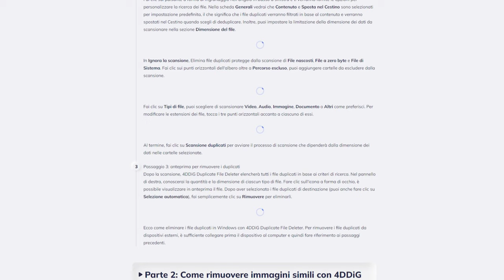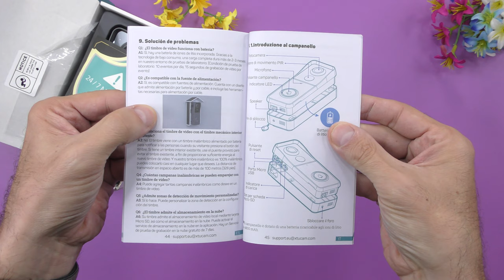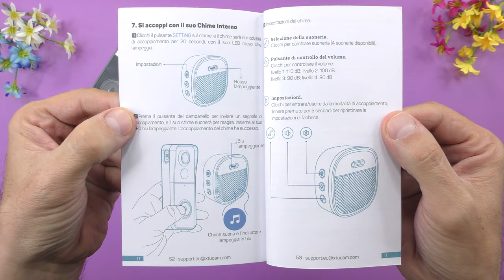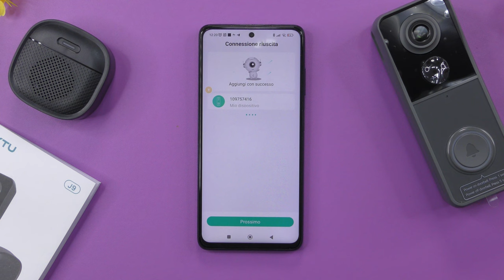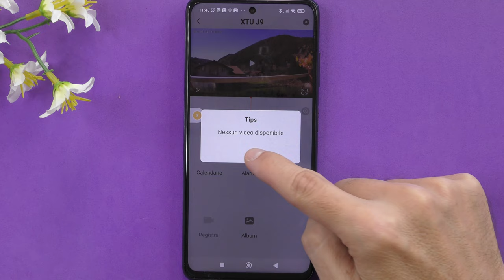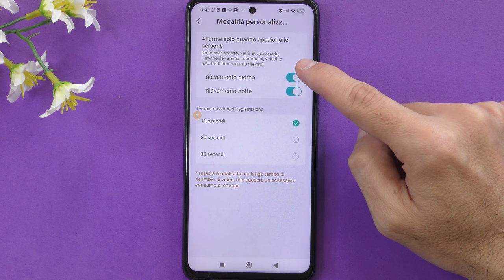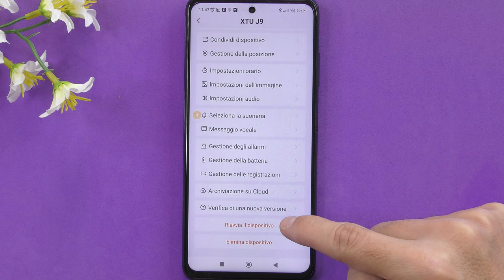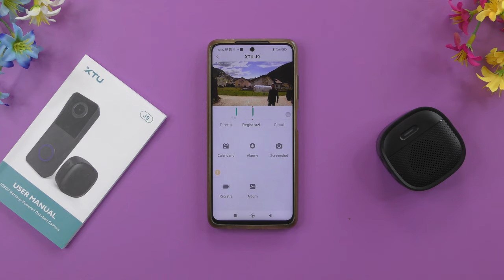IL MIGLIOR ACQUISTO di APRILE 2023 - VIDEOCITOFONO WIRELESS XTU J9 Recensione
MAGGIORI INFORMAZIONI

Nel video la recensione completa con test audio e video del video citofono senza fili XTU J9.